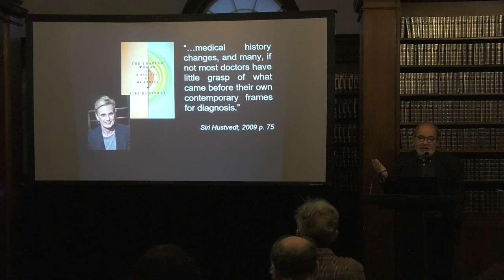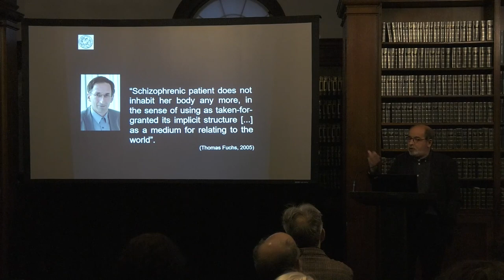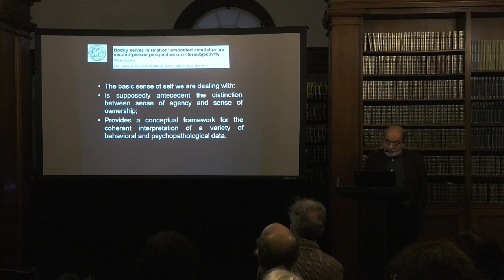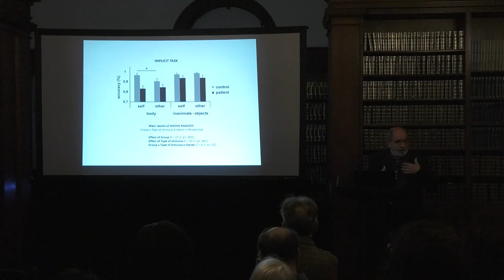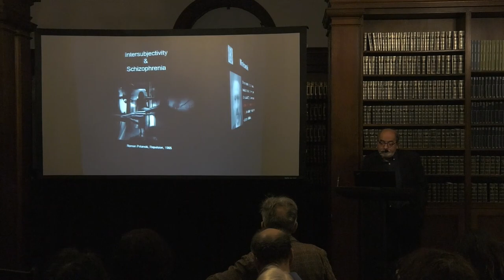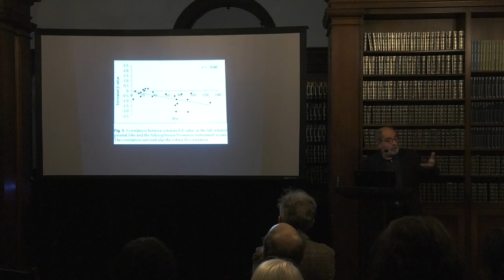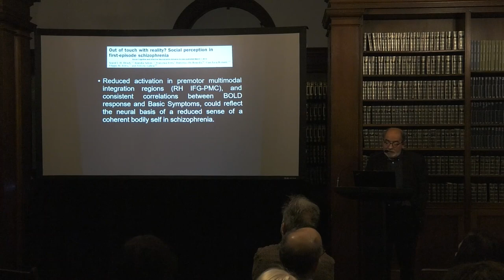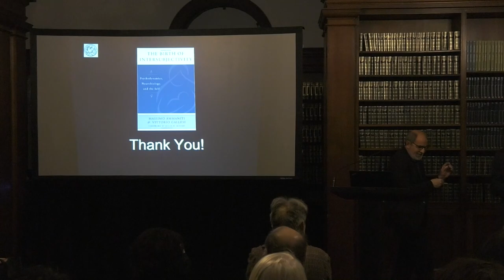Bodily Self and Interpersonal Relations in Schizophrenia: A talk by Vittorio Gallese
Neuroscience can correlate the first-person experience of psychosis with its neurobiological and bodily roots.
In spite of the historically consolidated psychopathological perspective, neuroscientific research applied to schizophrenia has so far almost entirely neglected the first-person experiential dimension of this syndrome, mainly focusing on higher- order cognitive functions, such as executive function, working memory, theory of mind, and the like. An alternative view posits that schizophrenia is a self-disorder characterized by anomalous self-experience and awareness. This view may not only shed new light on the psychopathological features of psychosis but also inspire empirical research targeting the bodily and neurobiological changes underpinning this disorder. Recent empirical evidence on the neurobiological basis of a minimal notion of the self, the bodily self, will be presented. The relationship between the body, its motor potentialities and the notion of minimal self will be illustrated. Putative neural mechanisms underpinning an incoherent bodily self and the blurring of self-other distinction in schizophrenic patients will be presented. Cognitive neuroscience can today address classic topics of psychopathology by adding a new level of description, finally enabling the correlation between the first-person experiential aspects of psychiatric diseases and their neurobiological roots. Gallese posits that brain function anomalies of multisensory integration, differential processing of self- and other-related bodily information mediating self-experience, might be at the basis of the deficits and imbalance in the pre-reflective relationship of the bodily self to the social world observed in schizophrenia.

Vittorio Gallese is an Italian Academy Fellow and trained neurologist who is Professor of Psychobiology and Cognitive Neuroscience at the University of Parma, Italy. As a cognitive neuroscientist, he focuses on social cognition by investigating the neurobiological grounding of intersubjectivity, psychopathology, language and aesthetics.